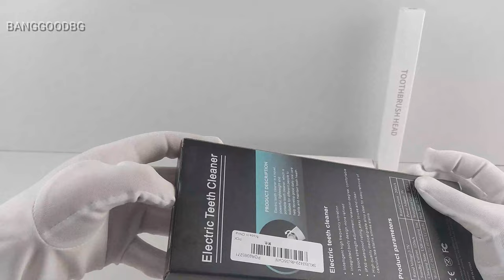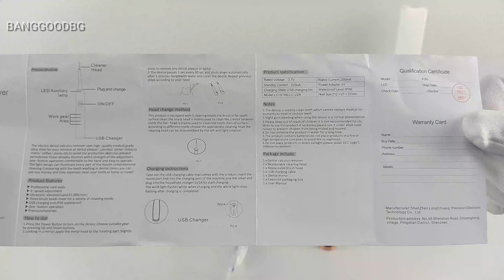6in1 Electric Dental Calculus Remover Tooth Cleaner and SEAGO XF11 Sonic Electric Toothbrush 5 Modes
6 in 1 Electric Dental Calculus:

6 In 1 Electric Dental Calculus Remover Teeth Cleaner Dental Tartar Scaler Cleaning Device Tooth Whitening Oral Hygiene Kit

Features :

-Effective Cleaning
This dental scaler uses high-frequency sound waves (31,000 times per minute) to clean your teeth and freshen your breath, which is an indispensable helper for oral care.
-Five-speed Mode
The five-speed mode is suitable for different tooth conditions and meets the needs of different groups of people. One key can switch modes, simple and fast.
- Significant effect
Effectively remove dental plaque, dental calculus, yellow teeth, bad breath, and improve oral problems.
- Multiple Accessories
Three replaceable toothbrush heads can be used for daily tooth cleaning, and two high-quality medical grade alloy steel replacement heads can be used to remove tartar, tea stains, and smoke stains.
- USB Charging
USB universal interface, can be connected to mobile power, computers and many other digital products for charging, long-lasting battery life, convenient for you to use anytime,

Specifications:

Material - ABS
Product Color - White/Black/Green
Rated Voltage - 3.7V
Wire Power Adapter - 5V
Rated Current - 200mA
Built-in Battery - 400mA
StandbyCurrent - ≤20uA
Charging Time - 2 Hours
VibrationFrequency - 22000 Times/Min
Weight - 180g
product size - 21.5*2.5*2.5cm

SEAGO XF11:
 Main Features:
 ● 5 personalized modes. Suitable for every dental condition.
 ● IPX7 waterproof. Safe cleaning and no water Ingress
 ● Whiten teeth. Compared with normal toothbrushes ,it can remove up to 10X more tartar
 ● With 40,000 strokes vibration micro-brush per minute
 ● 1 battery can last for 90 days (twice of 2 mins a day)

Specification:
Brand: SEAGO
Name: SEAGO Sonic Electric Toothbrush
Model: XF11
Material: ABS + Soft Dupont Bristle Brush Head
Power: AAA Battery (not included)
Waterproof: IPX7 Waterproof
Strokes: 40000 strokes per minute
Modes: 5 modes you can choose
Smart: 2 minute auto-timer
Certification: CE, CCC

Package Contents
1* Toothbrush handle
3* Brush head
(Not include the battery)